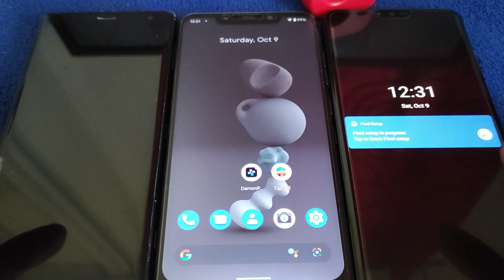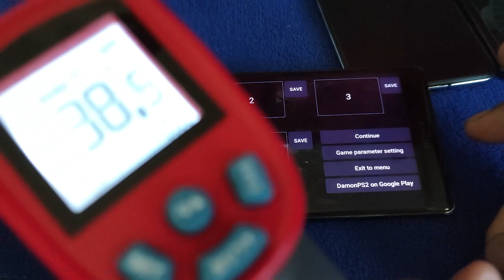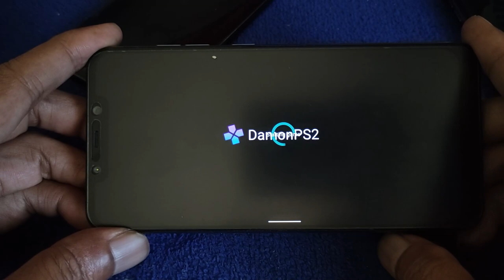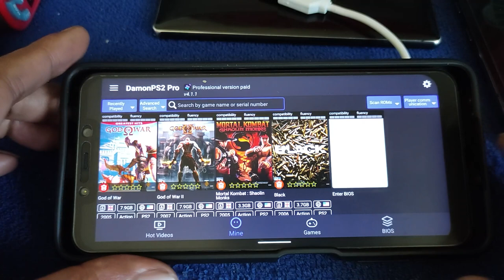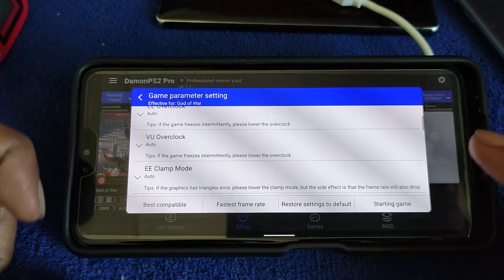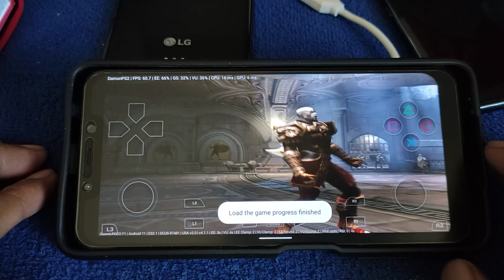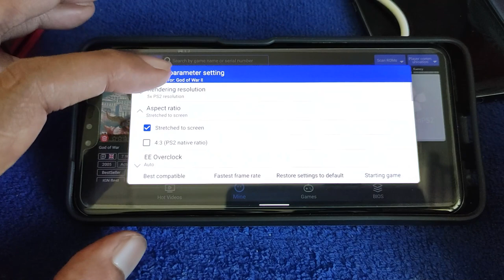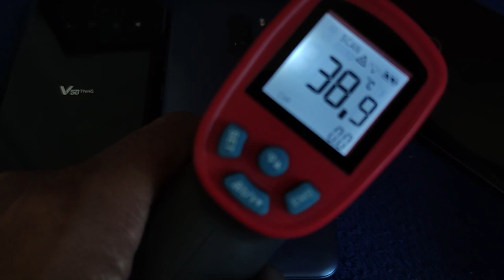GOD OF WAR 1 and 2 at 4X and 7X using Damon PS2 Pro V4.1.1 | XZ2, Poco F1 and LG V50 ThinQ